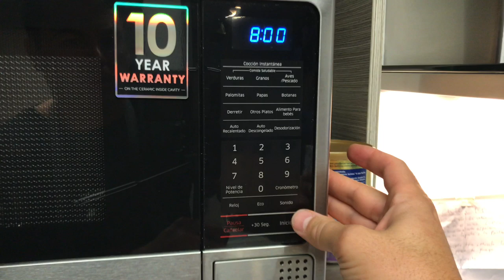CACIO E PEPE / Receta de espaguetis Cacio e Pepe (#66)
Cómo hacer unos espaguetis Cacio e Pepe? Pues muy fácil ya que es una receta de solo 3 ingredientes. Lo único importante es seguir la técnica para poder generar almidón y evitar que el queso quede en grumos.

Cacio e pepe es un plato de pasta de la cocina romana.1​ «Cacio e Pepe» significa queso y pimienta en varios dialectos del centro de Italia. Como el nombre sugiere, los ingredientes de este plato son tan sólo pimienta negra, queso Pecorino Romano y pasta.1​ La única precaución a tomar en la preparación de este plato es reservar algo del agua de la cocción de la pasta: el calor derrite el queso, mientras que el almidón en el agua ayuda a enlazar la pimienta y el queso a la pasta. La receta Cacio e pepe se elabora empleando espaguetis largos y finos, tales como tonnarelli o fideos.

Ingredientes:
Espaguetis
Queso Pecorino
Pimienta negra en granos
Agua
Sal